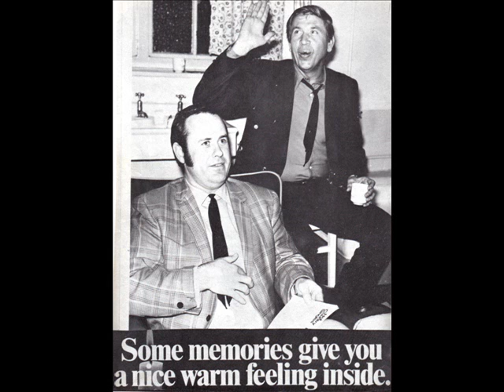BUCK OWENS & The Buckaroos,Oslo-1969-TOGETHER AGAIN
Sound and pictures.
Buck # Buckaroos:
Don Rich-Doyle Holly,Jerry Wiggins,Jay Dee Maness.
Jay Dee took Tom Brumleys place in the band 3 weeks earlier.